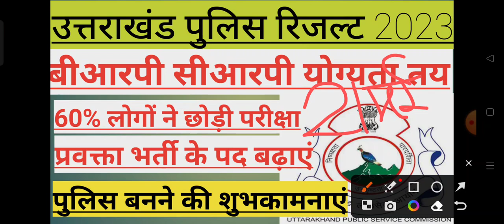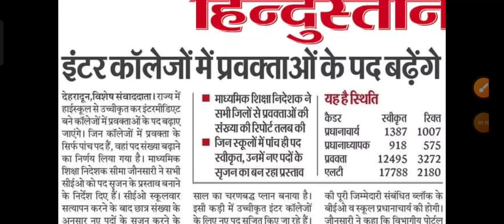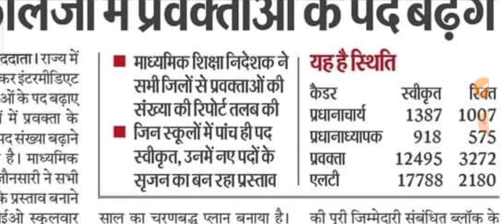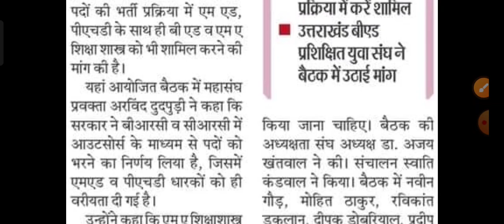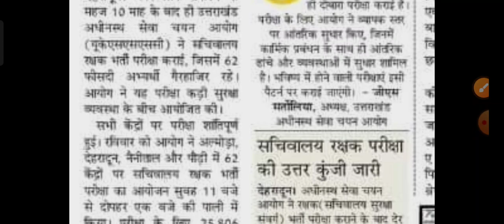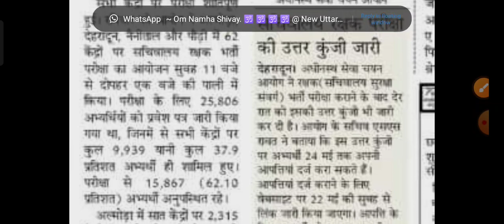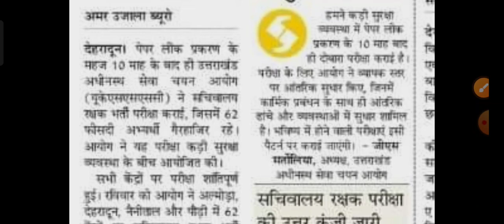UK brp crp Bharti 2023|uttarakhand sachivalay rakshak answer keys|UK pravakta Bharti 2023